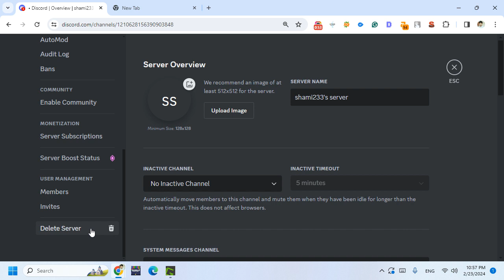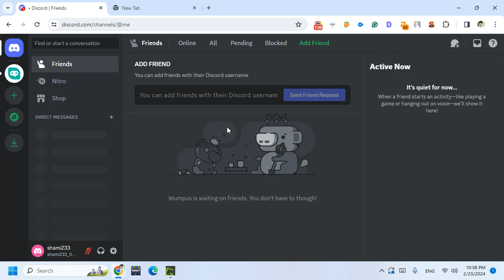How to Delete A Discord Server 2024 (New Method)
Learn how to delete discord server on Laoptop.

To delete a Discord server, you need to have administrative privileges. Follow these steps:

1. Open Discord and go to the server you want to delete.
2. Click on the server name to open the drop-down menu.
3. Select "Server Settings" from the menu.
4. In the server settings, scroll to the bottom and click "Delete Server."
5. A new window will appear asking you to enter the server name that you want to delete.
7. Click on "Delete Server" again to confirm.

Deleting a server is permanent, and all associated data will be lost. So be sure to back up any important data before proceeding with the deletion.